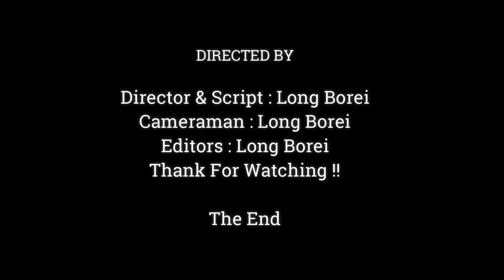Stop Please Baby!! It Is For Mom Only, OMG Why Mother Monkey Take Fruit From Mouth Her Baby..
Dear all Value Visitor, This Videos We Want To Show You About ,Stop Please Baby!! It Is For Mom Only, OMG Why Mother Monkey Take Fruit FromMouth Her Baby Like This